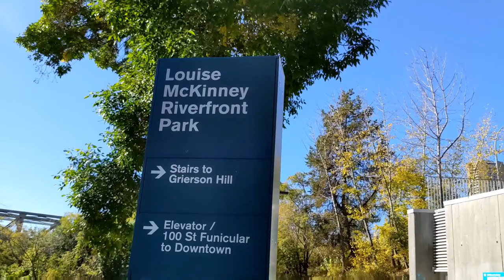Louise McKinney Riverfront park Edmonton